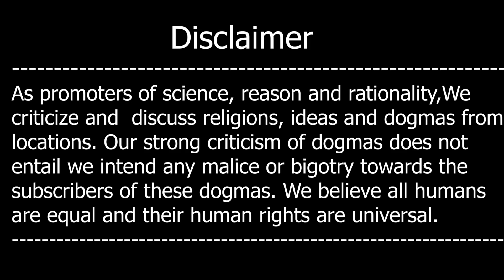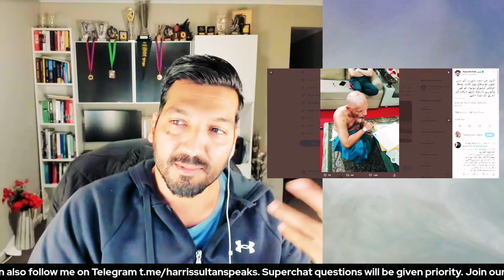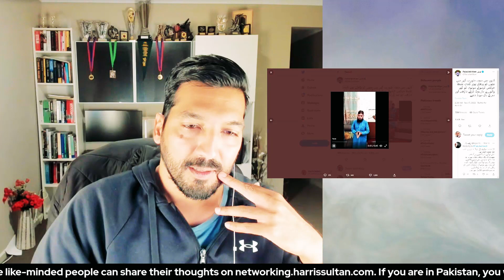Aik Aur Molvi Ziadti Kartay Pakra Gaya